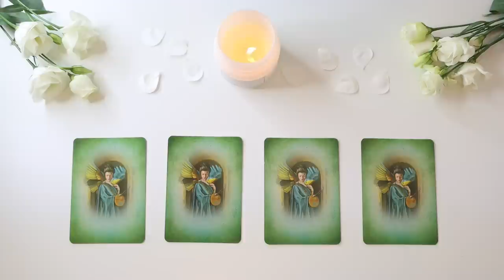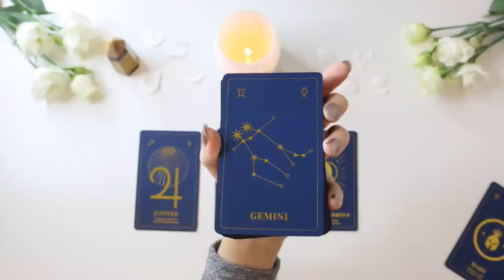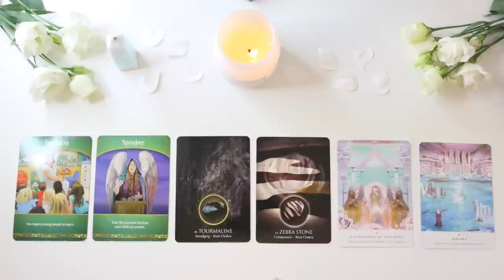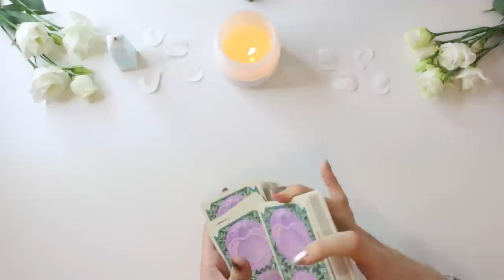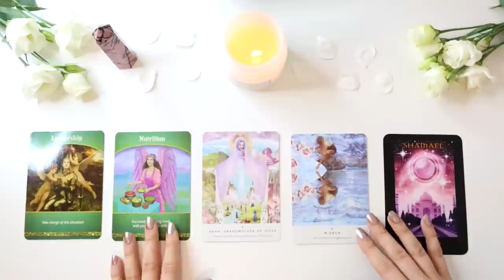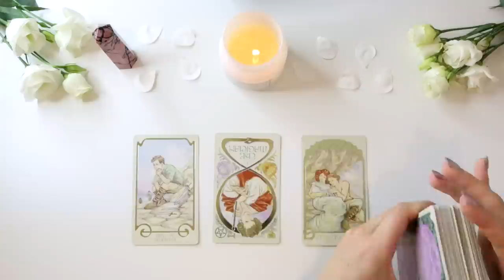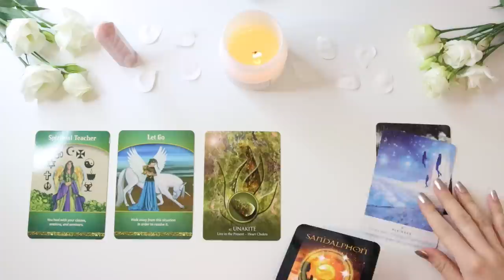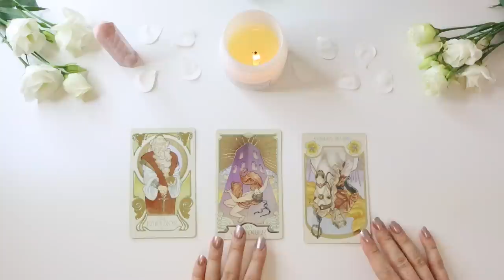💰⭐️PICK A CARD ⭐️💰| The ULTIMATE CAREER/LIFE PURPOSE Psychic Reading! Advice + What's Next...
PICK A GROUP:
GROUP 1 - 0:59
GROUP 2 - 12:45
GROUP 3 - 28:27
GROUP 4 - 42:04

- 20 - 25 Minutes

- 20 - 25 Minutes

1. How they feel about you
2. What they are going through
3. Your current relationship
4. Your future relationship.
5. Advice.

- 1 Hour and 15 Minutes